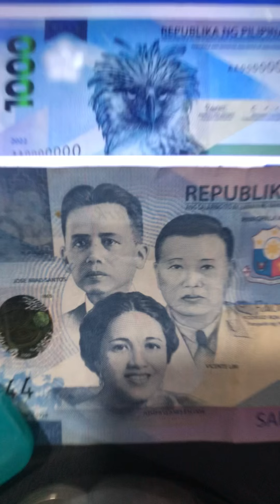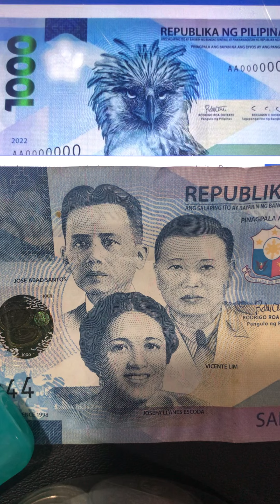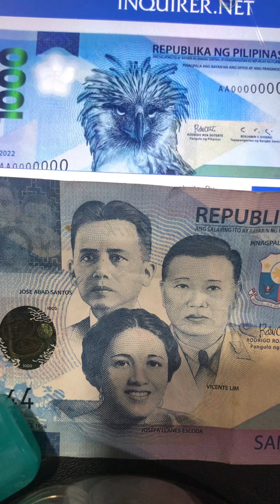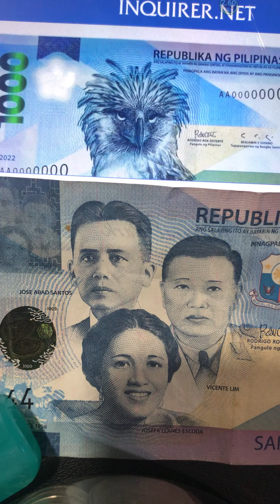Bagong 1Thousand peso Bill, inalmahan ng mga Politiko. Tao ang ilagay wag, Hayop.